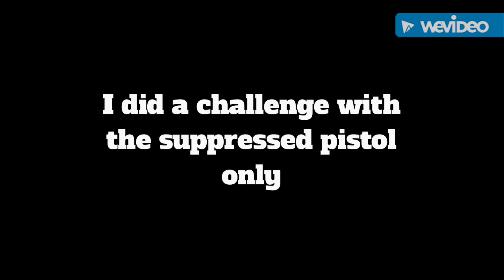Yellow Suppressed Pistol